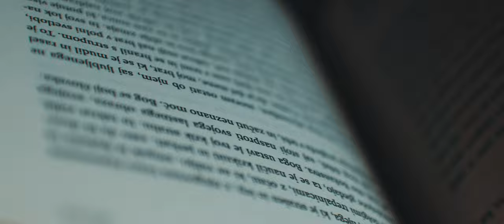Roj Pottery film 2022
We filmed a promo film for the fine craftsman, who designs and creates beautiful pottery for the finest restaurants.